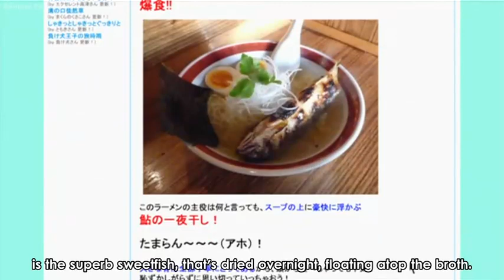Tentai Senshi Sunred Ep 041